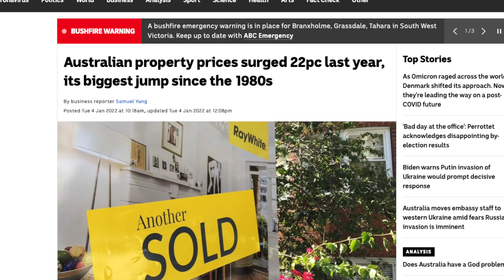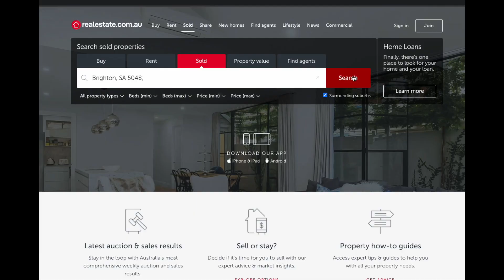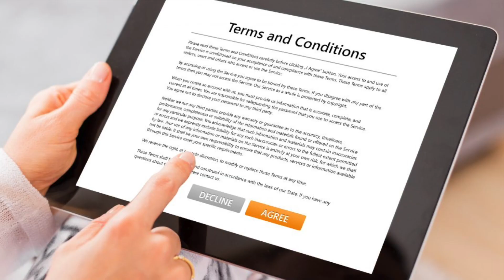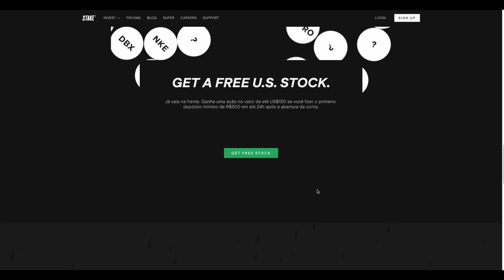HOW WE BOUGHT IN A HOT PROPERTY MARKET and avoided a FIRST HOME BUYERS DISASTER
We just bought our first home and it was HARD. Housing prices are up over 20% since the pandemic. With property prices at record highs buying a house is SERIOUSLY competitive.
So how can you stand out and have a better chance of getting your offer approved? Well my partner and I have just bought our first home in the mist of “unprecedented” house prices. Here are some tips and things we learned that can help you get a home in the current market.

You're not going to find many “deals” right now.
For me this one was really hard to get over.
Traditionally houses are listed with a price bracket. Offer something in the bracket and chances are you will get a decent look at the place…. But that isn’t the case right now.

Make yourself an appealing purchaser
Property has high interest right now. You need to stand out and can be like where’s wally hoping someone spots you.
In addition to having a number in the right ballpark, you need to be flexible. Try to limit the conditions of your offer to only what is essential

Sort out your finances NOW
If you haven’t already get full pre approval, DO IT NOW.
You may have an idea of what you can borrow….but you need to know WHAT you can actually borrow. Then you can decide how much you are willing to borrow and set yourself a hard price limit.

Remember there are a lot of hidden costs with buying and owning a home. Make sure you have plenty of buffer in these expenses and can account for unexpected repairs, life events or future interest rate rises.

If you're looking at buying a house consider cheaper online lenders such as Athena Home Loans.
I was able to get a sub 2% comparison rate with no fees. Better still if you sign up to a new loan or refinance though Athena using my code in the description below you will get $250 credited towards your mortgage.

The Agent isn’t your friend.
Remember the agent doesn’t work for you they work for the seller. Their job is to get the highest price they can for the house, and as most agents work on commission, so they are VERY incentivised to do this.

So how did it work out for us?
Well we bought a 4 bedroom house with a double garage on approximately 700sqm in Adelaide's southern suburbs.
pre pandemic we could have bought a house in the same area for mid to late 400s.
The house  was initially listed as $498-548k and We ended up paying a little over $580k. Based on other property sales in the area over the last few weeks. We have paid about current market value.
For us though this house wasn’t bought as an investment, it as bought as a home to live in.

Get $250 towards your mortgage when you sign up or refinance through Athena Home Loans. Use code ATH-19275 when you apply to get $250

Free Stock worth all the way up to $140